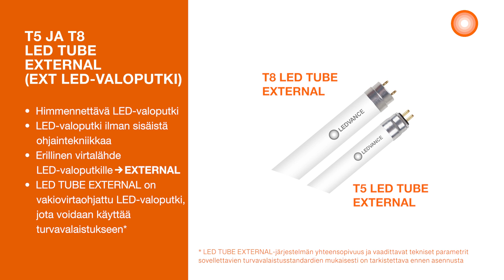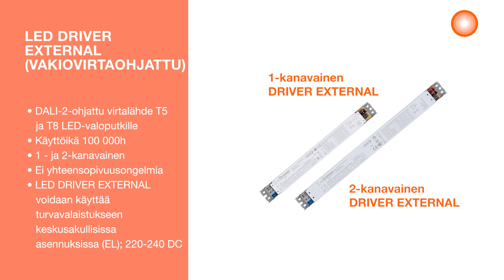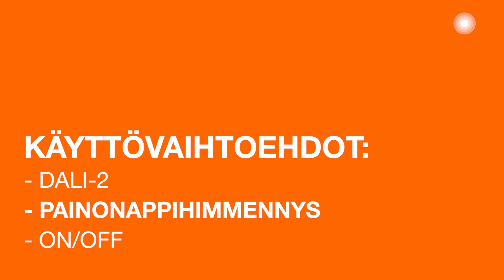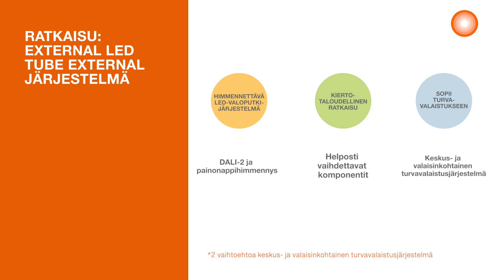LED Tube External System - Suomalainen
Tässä videossa esittelemme LED-putkien ulkoisen järjestelmämme